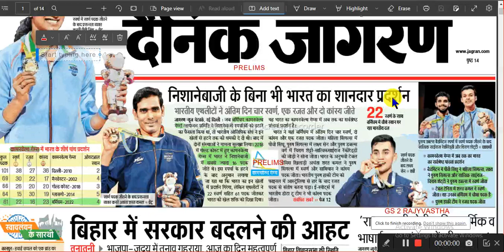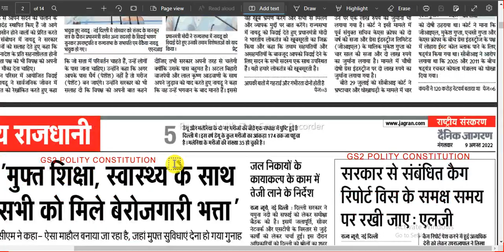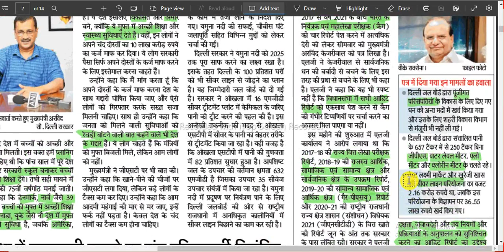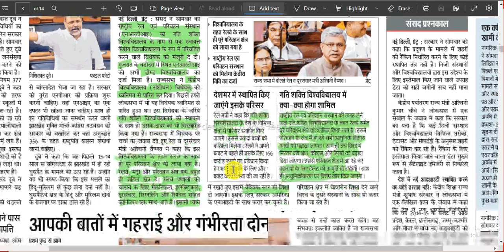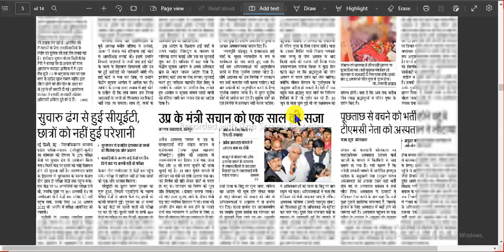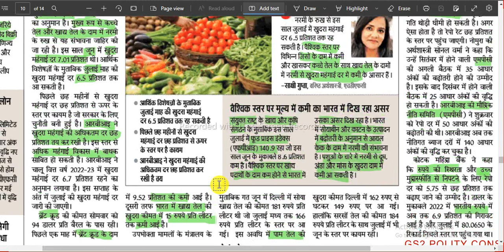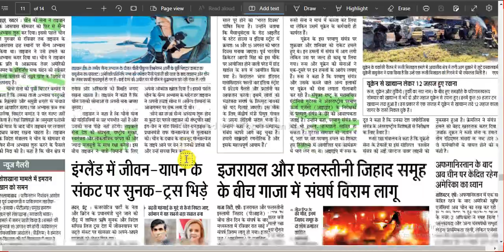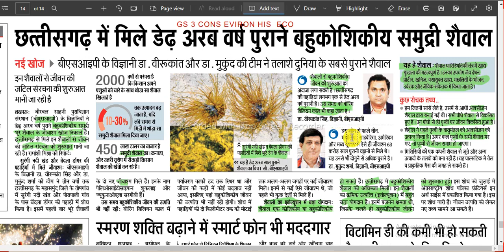9 AUGUST 2022 DAINIK JAGRAN NEWSPAPER ANALYSIS |HINDI NEWS| दैनिक जागरण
विडियो में दिखाए न्यूज़ पेपर आपको हमारे टेलीग्राम चैनल पर मिलेगी